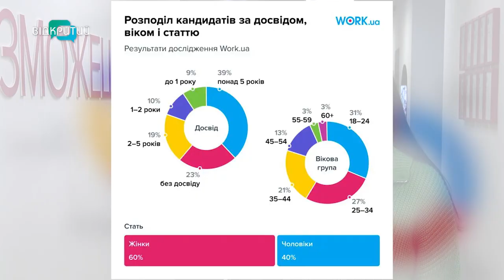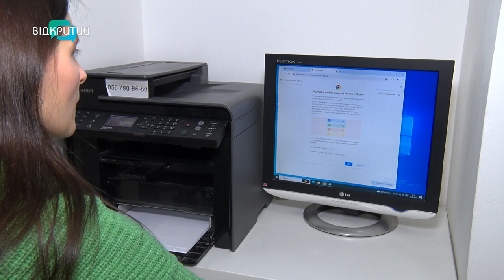Робота є? Дніпропетровщина у лідерах за кількістю вакансій та рівнем зарплат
У лідерах! Дніпропетровщина займає третє місце за кількістю вакансій та п’яте за рівнем зарплатні. Такі дані оприлюднив український сайт для пошуку роботи. Яка середня оплата праці у нашому регіоні та на які спеціальності є попит? Наш Даниїл Ніколаєнко розбирався у темі.